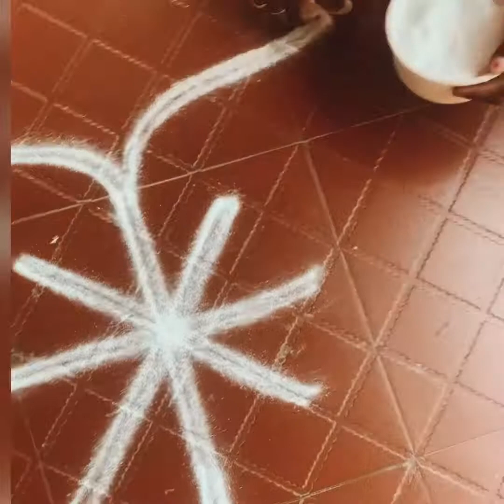Diwali 🪔 Rangoli Design | Diwali kolam design | Simple & Easy Diwali Muggulu | Festive Kolam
Hi everyone,
In this video I shared Diwali special rangoli / kolam design.